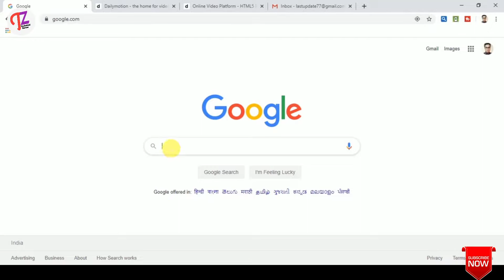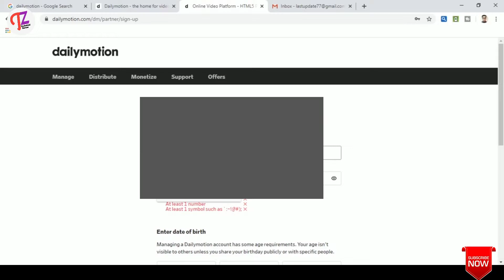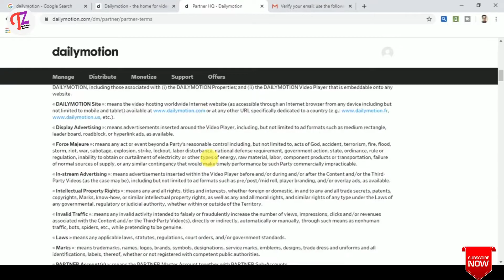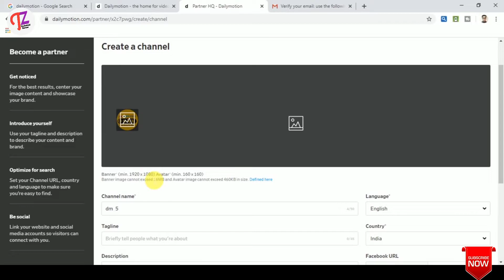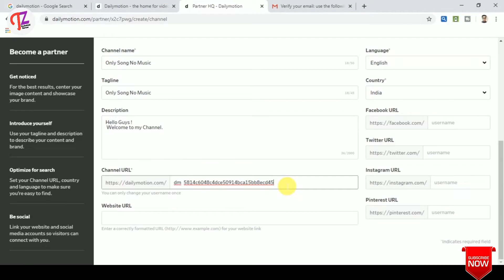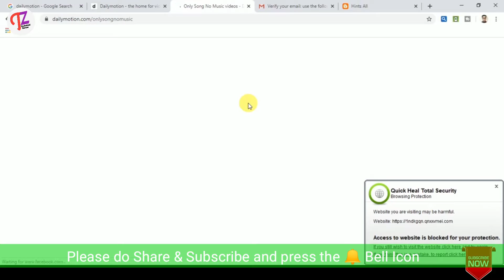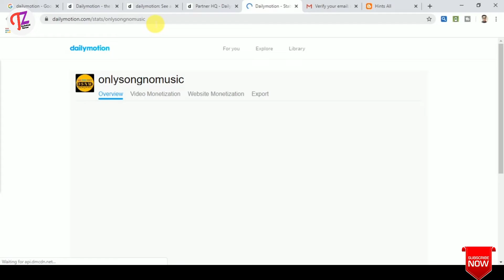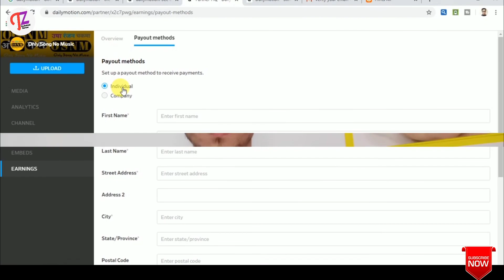Now monetize your videos without 1000 subscribers and 4000 watching hours | Easy earning method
Hello Guys !
   Welcome to our Technical Zaroor YouTube Channel. I'm/We Usha Ranjan Chakma Thanks for coming into our Channel.

नमस्कार दोस्तों , आप सभी को हमारे यूट्यूब चैनल पे स्वागत हैं, और हम हैं उषा रंजन चकमा और सुबीना चकमा !

In this video you have watched about Now monetize your videos without 1000 subscribers and 4000 watching hours | Easy earning method | Now you can easily monetize your videos without complete 1000 subscribers and 4000 watching hours.

If you guys really like this video so please do support to improve our channel ahead.

हमारे विडियो को देखने के लिए बहुत बहुत धन्यवाद् और दिलचस्प होने केलिए भी बहुत बहुत धन्यवाद् सभी को !

MY  GEARS  :-